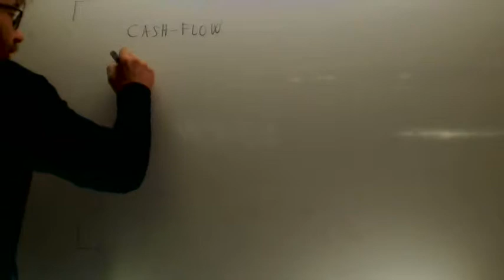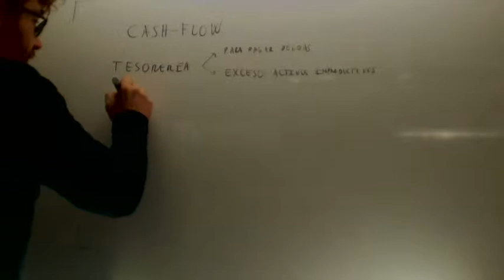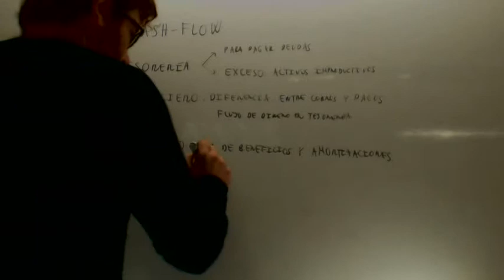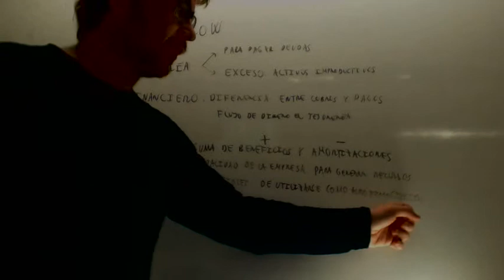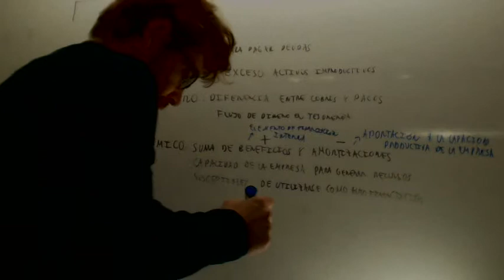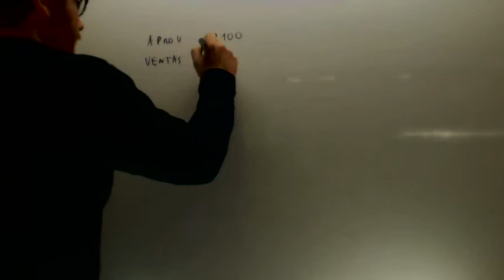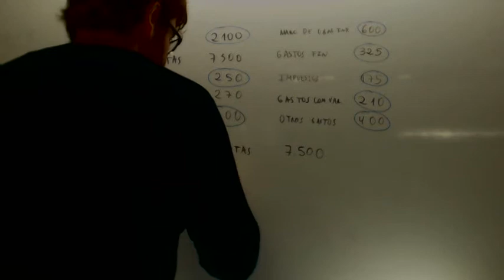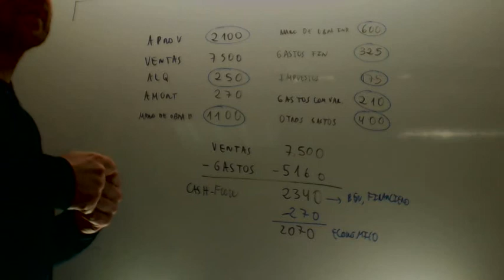Cash flow Teoria y ejercicio Economia 2º Bachillerato Academia Usero Estepona